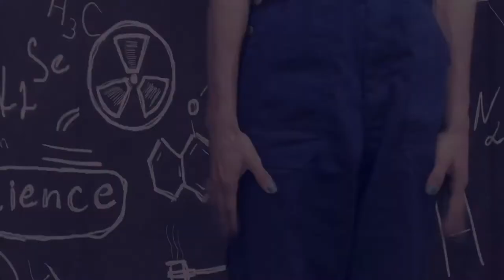Como IMPROVISAR un Maquillaje siguiendo tus EMOCIONES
Como IMPROVISAR un MAQUILLAJE siguiendo tus EMOCIONES y dejando que la creatividad fluya con las mismas.

“Es importante ser capaces de afrontar nuestras distintas realidades que son parte de la vida. Desde el momento más feliz hasta el momentos más triste y oscuro de nuestra historia”.

Yeric Valentino.

Bienvenidos a Infectious Stardust